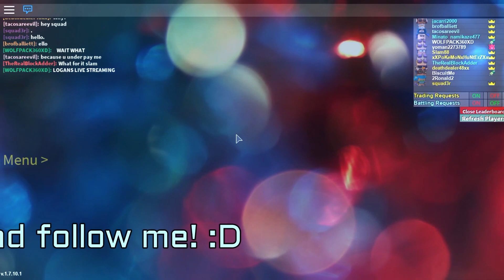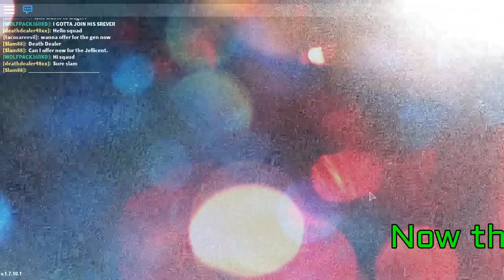ROBLOX: Project Pokemon How to Get Money/Pokedollars FAST!!![NO HACK OR GLITCH!] [SECRET POKEMON!]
ROBLOX: Project Pokemon How to Get Pokedollars FAST[NO HACK OR GLITCH]  [SECRET POKEMON]

How to get pokedollars super fast without using hacks or glitches!